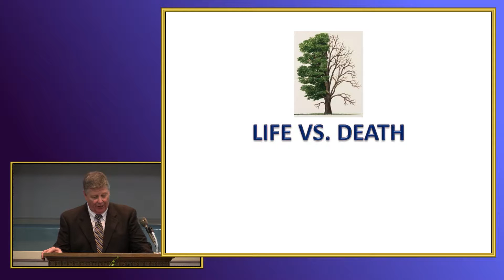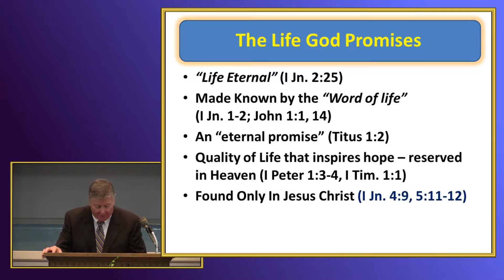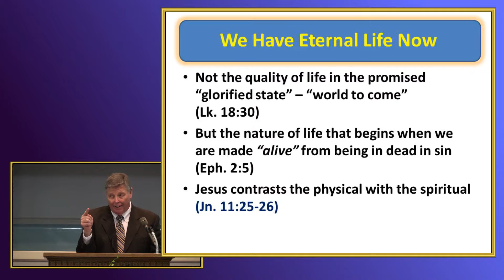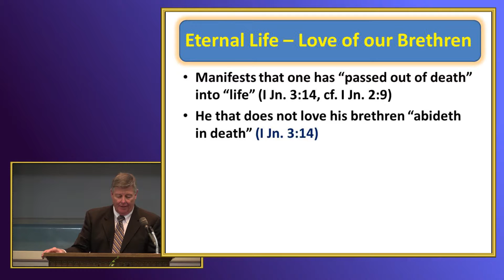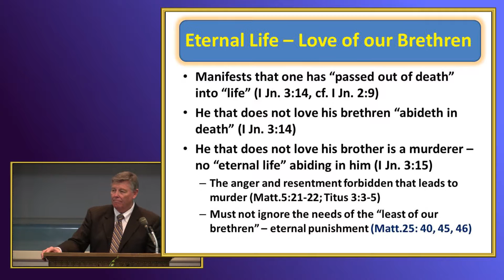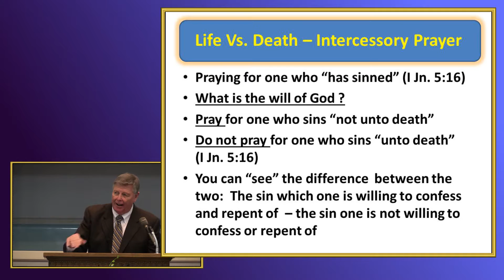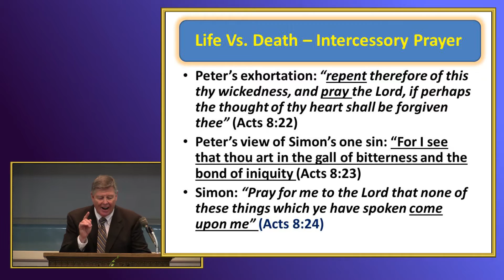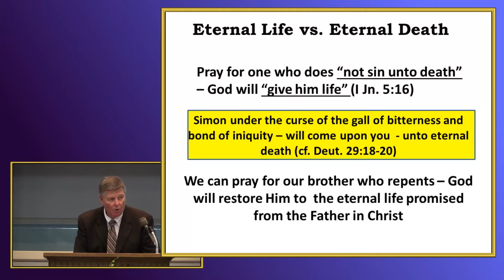Life vs Death by Jerry Fite - July 31, 2016